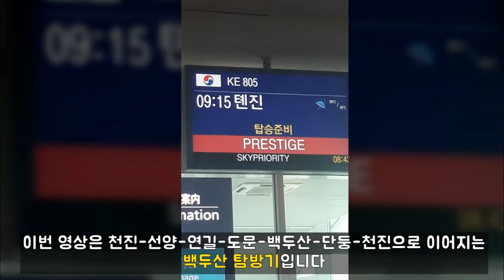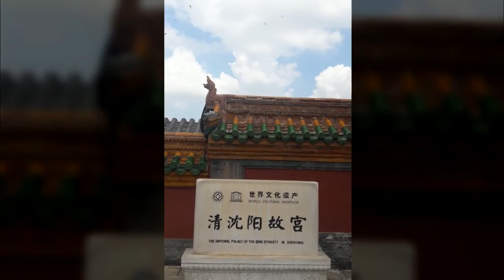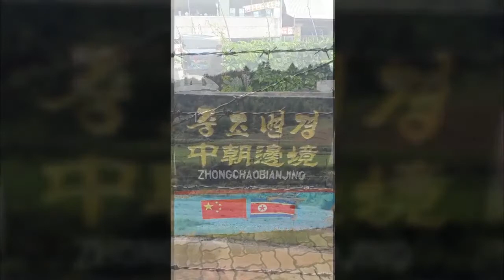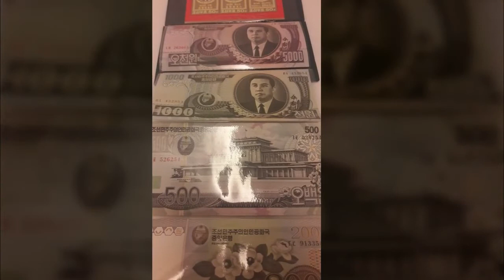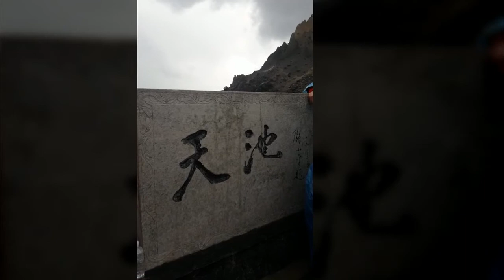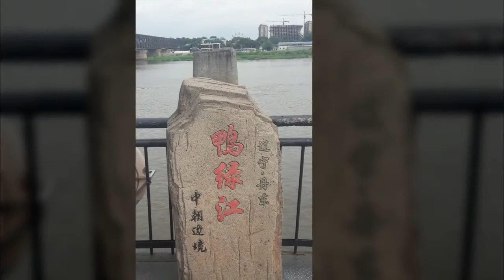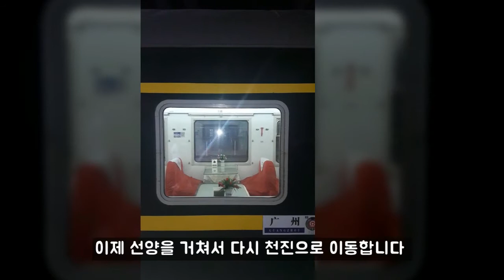[풍경소리] (중국中国) EP18. 이 남자는 공부 중(백두산, 천진, 심양, 도문, 단동 등)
안녕하세요~
풍경소리입니다.

오늘 영상은 아무 준비 없이 부랴부랴 떠났던
백두산 탐방시의 사진을 편집하여 만들었습니다.
백두산 탐방기라고 하기에는 좀 부끄럽습니다.

[여정] 인천-텐진-션양-옌지-투먼-창바이산-단둥-텐진-인천

" 이 남자는 공부 중 18탄 "

불면증으로 고통 받으실 때, 학습하실 때, 독서하실 때
명상하실 때 등 시청하시면 마음이 안정될 것입니다.

성원해 주시면  더 좋은 영상으로 보답하겠습니다.

감사합니다.